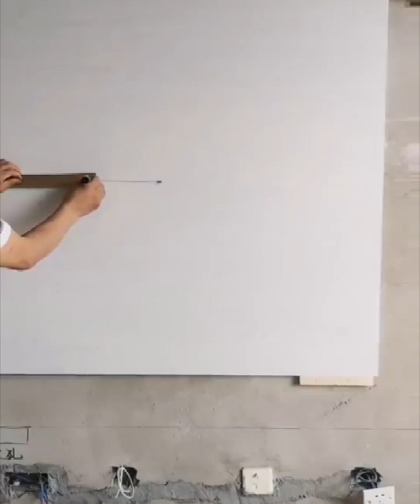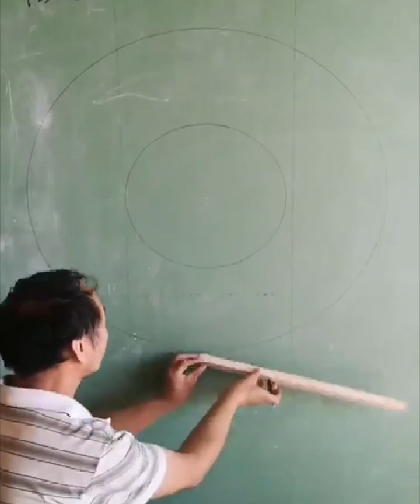Genius DIY Tricks